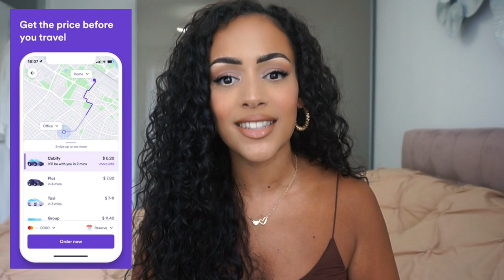10 TIPS OM ALLEEN TE REIZEN !!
Vandaag deel ik mijn top 10 tips met jullie voor solo reizen! Enjoy :)

MIJN KORTINGSCODES:

SARAHMARIKH10